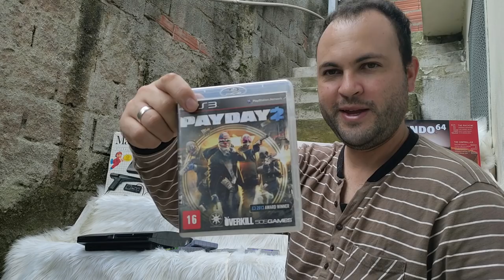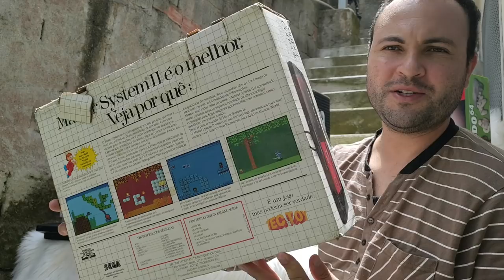Games em Hortolândia